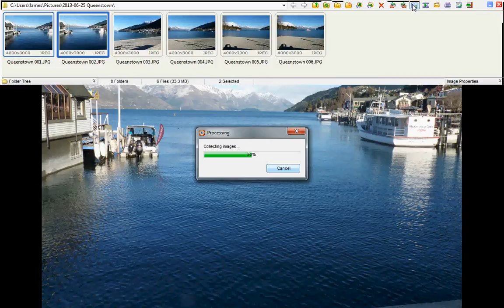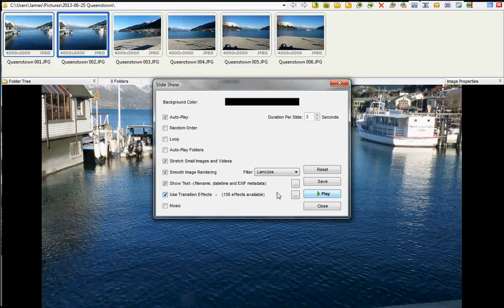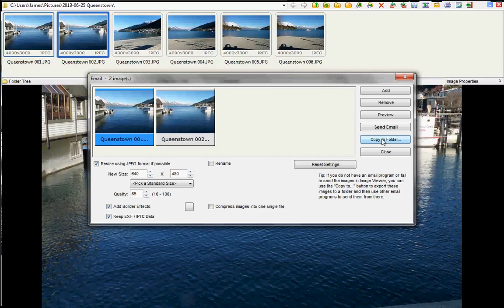Faststone Image Viewer - A Mini-Tour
A brief look at Faststone Image Viewer and its main features